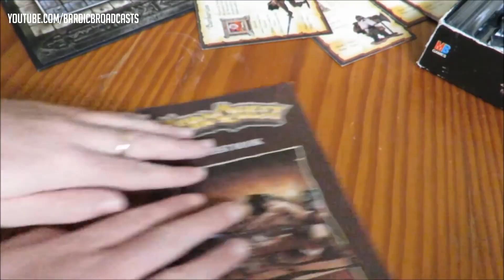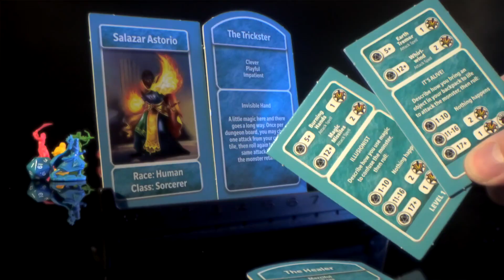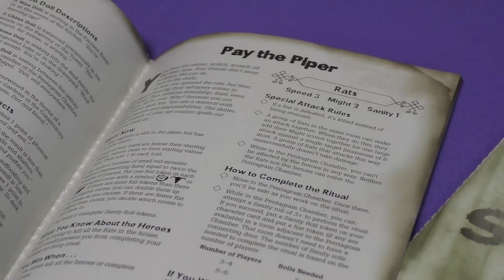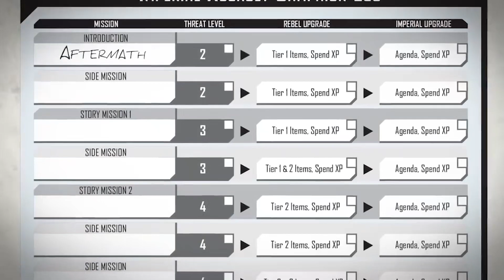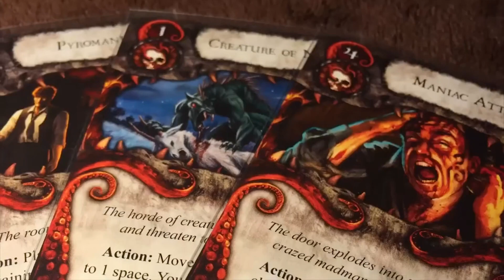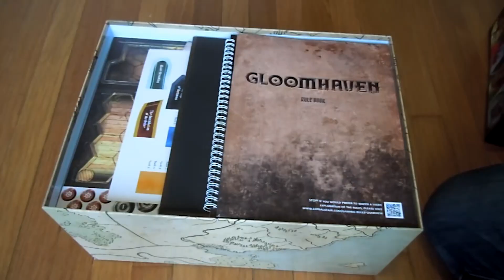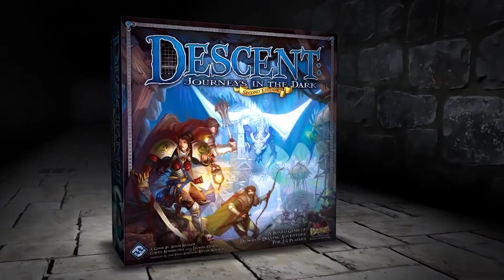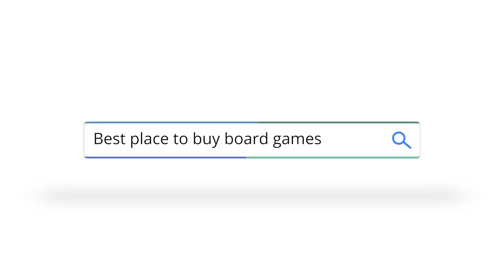Top 10 Dungeon Crawlers - Boardlandia Countdown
Karissa and Tim (mostly Tim) breakdown their top 10 dungeon crawlers.

Watch our next ding and dent live sale on Thursday, July 22nd at 6:30pm central

0:00 Intro
1:10 #10
2:54 #9
4:06 #8
5:12 #7
6:31 #6
8:20 #5
10:13 #4
11:25 #3
13:16 #2
15:28 #1
19:09 Last Video Giveaway Winner - Ending